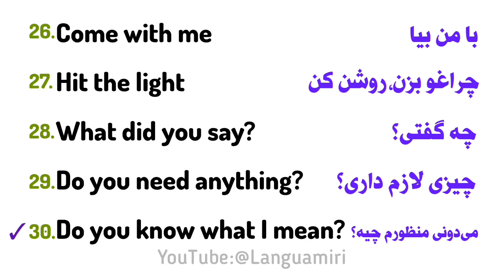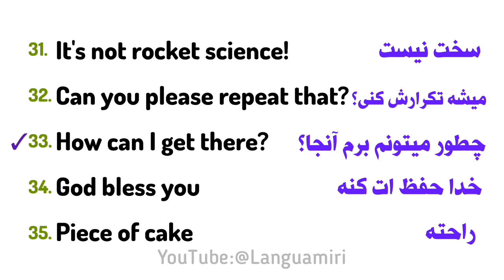1000 جمله اساسی روزمره انگلیسی - قسمت دوم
1000 جمله اساسی روزمره انگلیسی - قسمت دوم